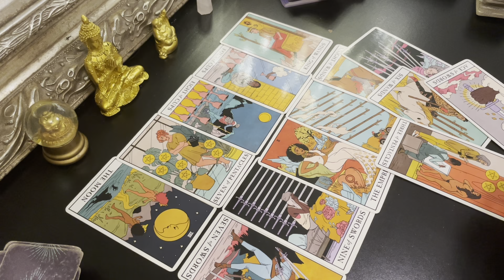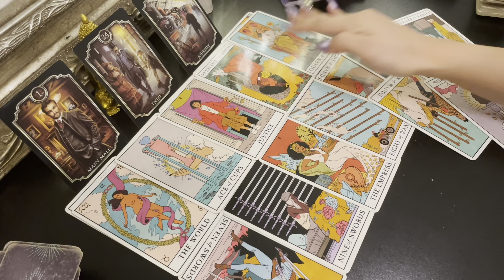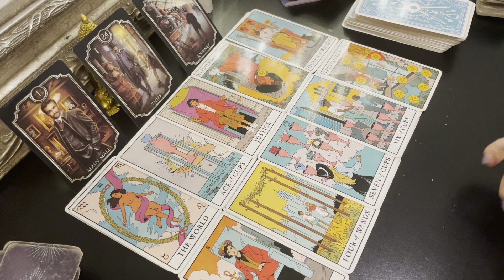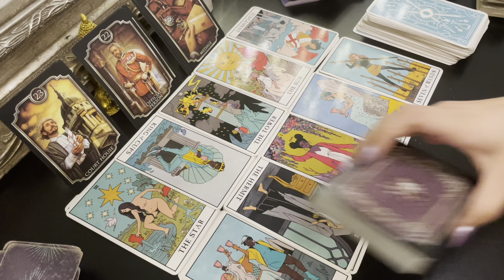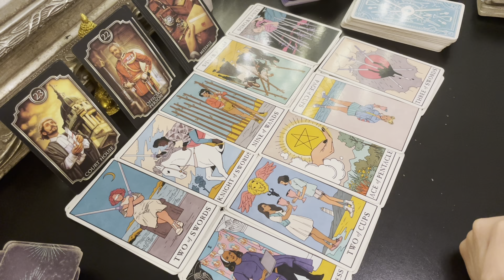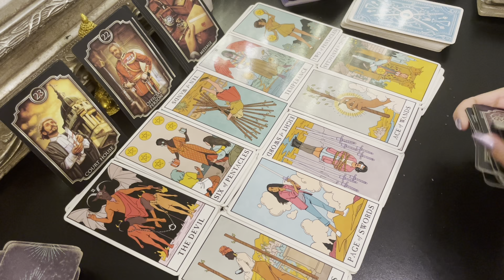💋 AQUARIUS ♒️ THEY’RE ALL UP IN YOUR BIZ; STALKING YOU